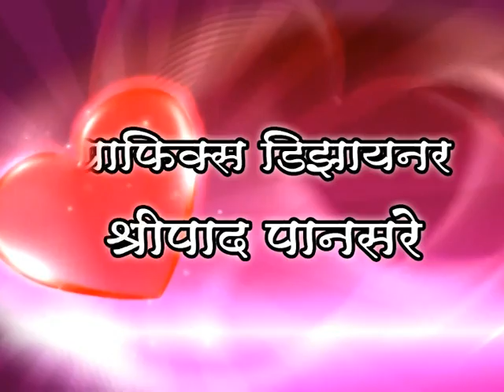Mcn Talkshaw Akshay dabir